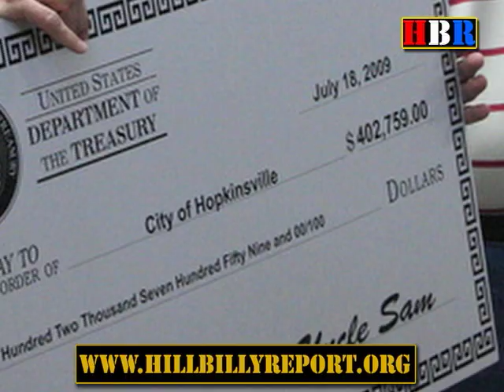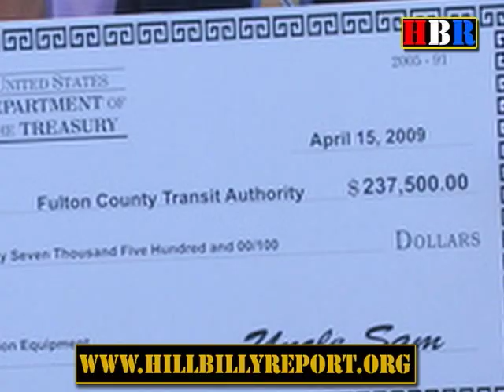Republican Congressman Ed. Whitfield Handing Out Government Checks.